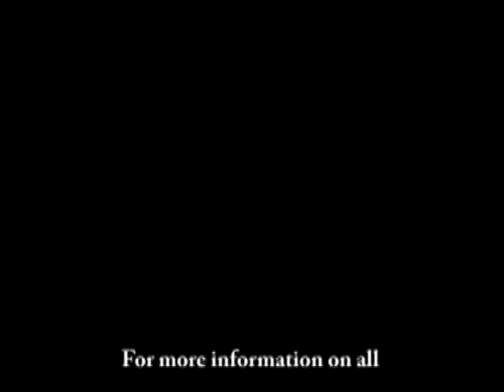Your True Self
Video excerpt from Part 3 of the a 12-part series Building Universal Awareness...The Group Chalice by Gita Saraydarian.

This excerpt discusses three principles that when applied will change our life and will change the life of humanity. They are:

   1. The principle of right human relations with all kingdoms of nature
   2. The principle of the divine origin of all human beings
   3. God is the Father of all of us; we are all related to the One

Interested in the 12-part series Building Universal Awareness...The Group Chalice?